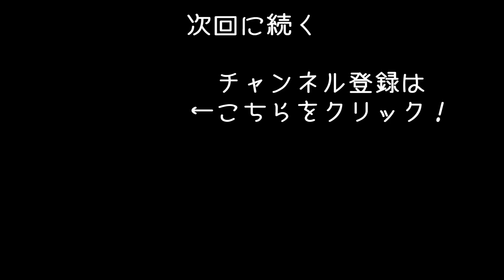【The Long Dark #27】大雪と凍てつく寒さのなかで極限サバイバル！巨大クマとの再会【アフロマスク】